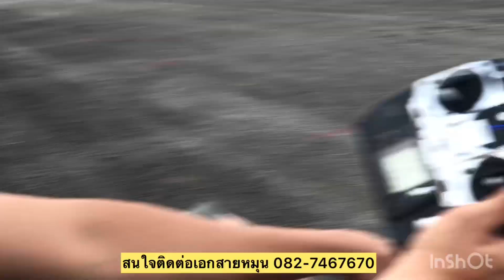ALIGN TREX SPORT : งานประกอบ ซ่อม เซ็ต ลูกค้า